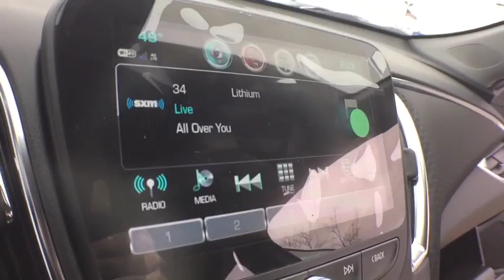2017 Chevrolet Malibu Clarkston, Waterford, Lake Orion, Grand Blanc, Highland, MI 171198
2017 Chevrolet Malibu  - Stock#: 171198 - VIN#: 1G1ZE5ST5HF194829

Bowman Chevrolet
6750 Dixie Hwy

* 2017 Chevrolet Malibu 1LT...Features include: Bluetooth, Rear Vision Camera, OnStar Navigation, 8.0'' Touch-Screen with MyLink, SiriusXM Satellite Radio, Built in WiFi, Power Heated Mirrors and Keyless Entry.  Prices do not include taxes, title, license, and doc fee. Price includes: $500 - Chevrolet National Purchase Bonus Cash. Exp. 03/31/2017